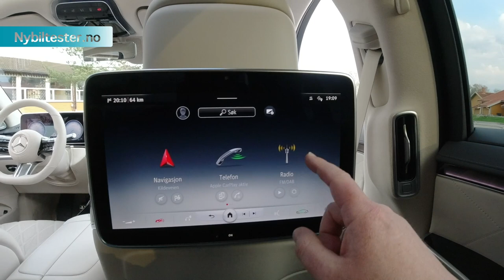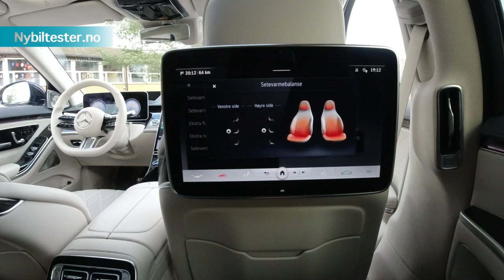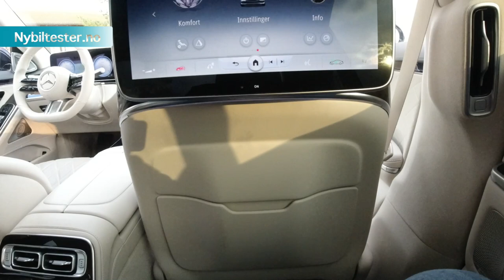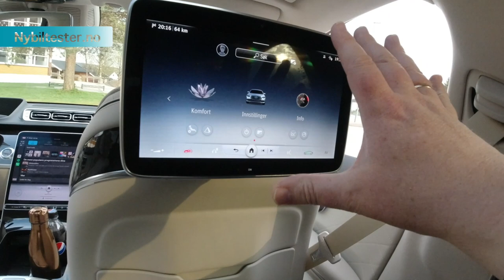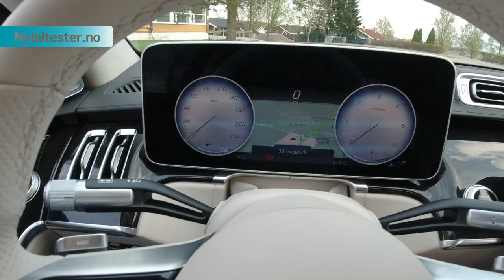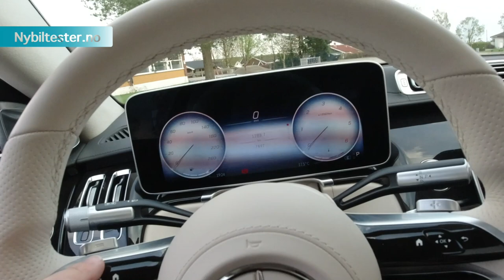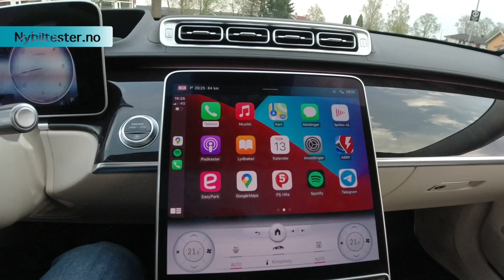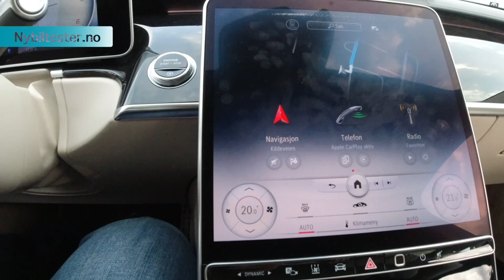En uke med Mercedes Benz S 400d 4Matic lang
Nye S-Klasse i lang utgave og med 2 lekre VIP-seter bak har vi hatt gleden av å bli litt bedre kjent med. I en S 400d 4 Matic bor det en 3-liters V6 diesel under det store panseret, med 330hk og 700NM flytter motoren denne nesten 5,3 meter lange bilen rundt med en komfort, en kraft og en eleganse som svært få andre biler kan levere. Her gjør bakhjulsstyring mye for smidigheten!